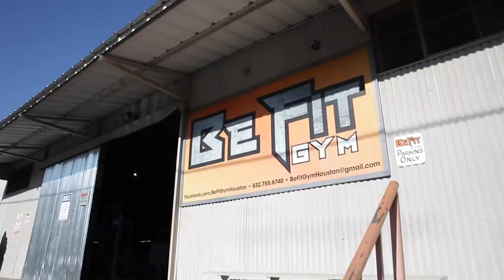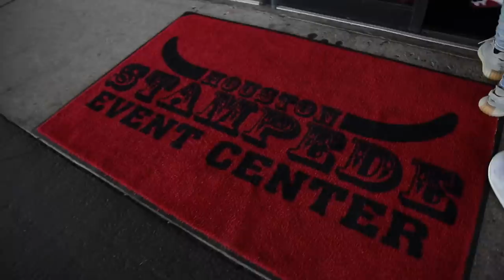INSANE VOLUME Shoulder Workout With K.K. Fit Twins | Bull Riding In Texas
Kathryn and Kendra: IG: @KK_Fit_

Use Code CBUM (watches and accessories)
Use Code CBUM (headphone covers)